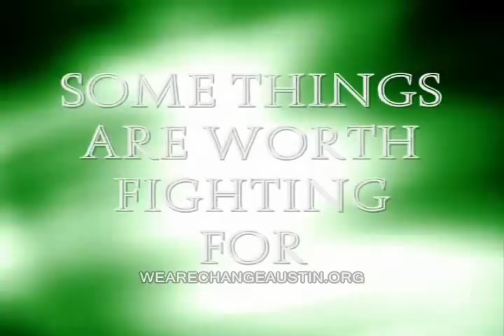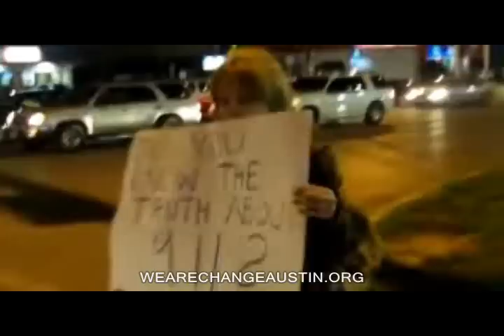911 Truth Street Action - We Are Change Austin March 11 2010 - 911 Truth Going Mainstream! Part 2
911 Truth Street Action - We Are Change Austin March 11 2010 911 Truth Going Mainstream!
Amazing response! People are waking up!!!